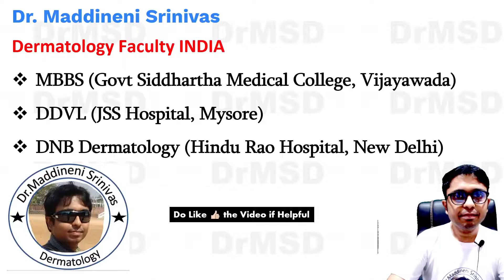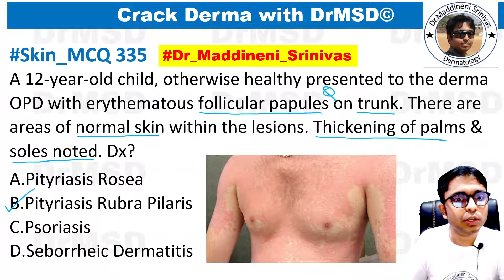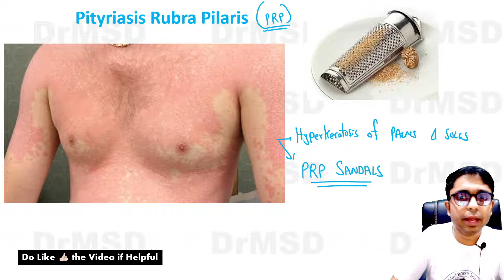PITYRIASIS RUBRA PILARIS | PRP Sandals | Islands of Sparing | Nutmeg Grater | Papulosquamous | DrMSD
For all my FREE VIDEO explanations, Follow my ,Channels, These are "ALL" My Derma Group Links👇👇👇

141021 Pityriasis rubra pilaris | PRP | Sandals | Islands of Sparing | Nutmeg Grater | Papulosquamous Disorders | Pityriasis rosea

NEET AIIMS PG | Crack Derma with DrMSD
Hello everyone, I am Dr. Maddineni Srinivas Kumar. I am currently doing my Secondary DNB in Dermatology from Hindu Rao Hospital in Delhi. My main aim for creating this channel is to help  PG Aspirants with Dermatology as a subject and also with the strategies and techniques that are necessary for clearing FMGE, AIIMS, PGI, JIPMER, USMLE, MRCP, PLAB ,UPSC and NEET PG entrance.

The reason for this is to help those who want to achieve something in their life, which indirectly would also give me satisfaction for being a part of their success

1. NEET PG
2. Skinpedia
3. Dermpedia
4. Dermapedia
5. DRMSD
6. Dr Maddineni Srinivas
7. Skin Encyclopedia
8. Derma Encyclopedia
9. NEET PG
10. INICET
11. NEXT 2022
12. NEXT 2023
13. FMGE
14. MRCP
15. USMLE
16. PLAB
17.  PYQs
18. IBQs
335
Dermatology lectures MBBS
PITYRIASIS RUBRA PILARIS dermatology lecture MBBS
141021
Pityriasis rubra pilaris |
PRP |
Sandals |
Islands of Sparing |
Nutmeg Grater |
Papulosquamous Disorders |
Pityriasis rosea